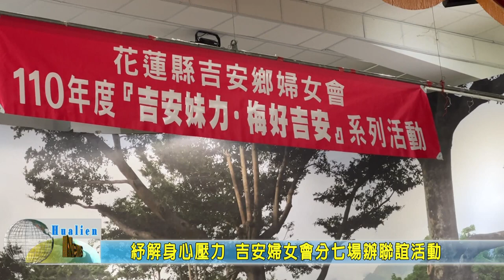20211024 02 紓解身心壓力 吉安婦女會分七場辦聯誼活動